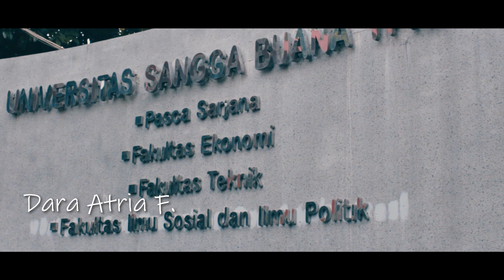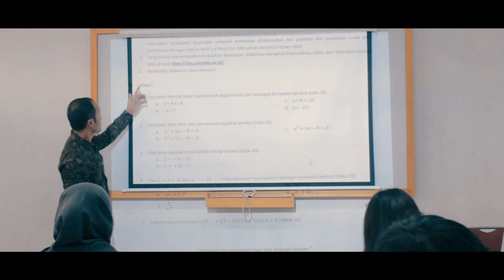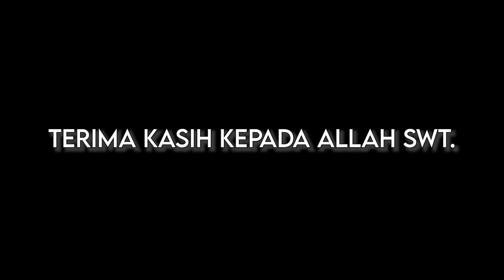Film Pendek RASA RISA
Pemain:
Dara Atria F  sebagai Risa
Adistia Ramadhani  sebagai Tina
Dewi Rafiu sebagai Mira
Mochamad Taufik Ali sebagai Deni
Alam Nurzaman sebagai Seto
Slamet Risnanto sebagai Om Lukman
Gunawan sebagai Pak Bambang
Riffa Haviani Laluma sebagai Tante Seni
Kusmadi sebagai Pak Rahmat

Crew:
Skenario & Sutradara : Teguh Nurhadi Suharsono
DOP & Editor : @muhamadaththariq_
Desain: @deriikr

Motivational & Uplifting Cinematic Trailer (long version - with vocals)
WavebeatsMusic (composer Henrique Dib)

Sadness
Aleksandr Shamaluev